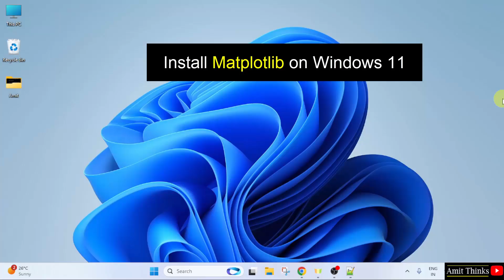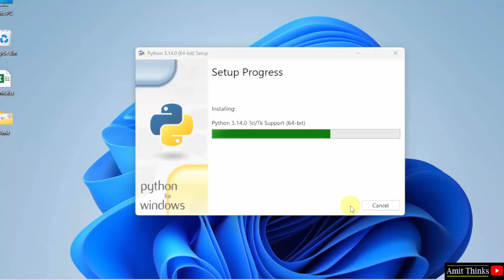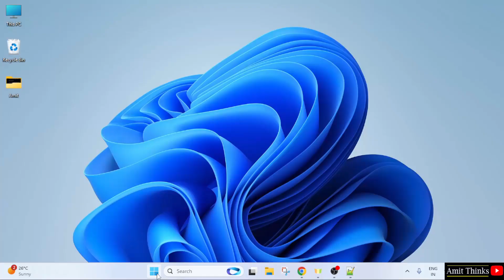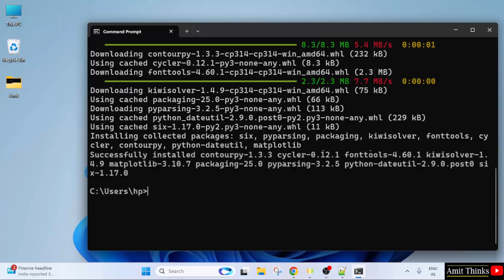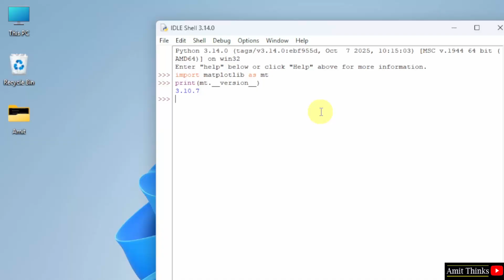How to Install Matplotlib with latest Python 3.14 on Windows 10/11 [2025 Update] Matplotlib Tutorial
In this video, learn how to install matplotlib on Windows. We will also install Python 3 and pip. PIP is used to install and manage packages, therefore we will also install pip while installing Python.